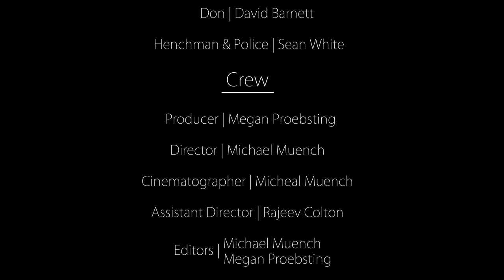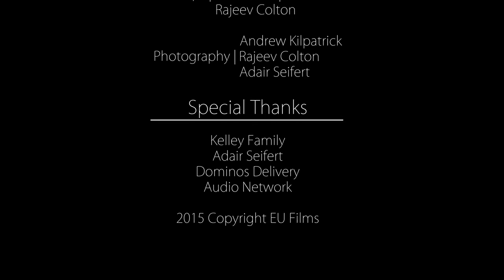[BLOODTIES]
A short film produced by Evangel University students including myself.